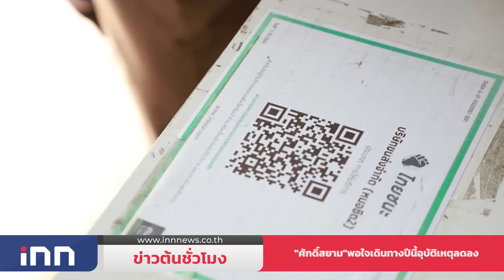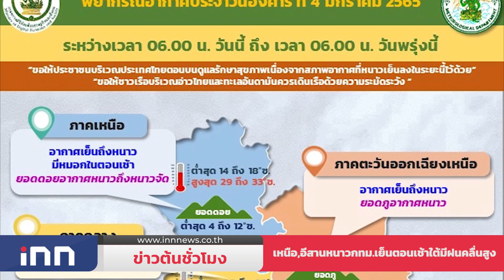"ศักดิ์สยาม"พอใจเดินทาง ปีนี้อุบัติเหตุลดลง : ข่าวต้นชั่วโมง 08.00 น.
-"สุชาติ"เตรียมลงช่วยหาเสียง ลต.ซ่อมสงขลา สุดสัปดาห์นี้ ยันไม่มีอะไรผิดปกติตามที่ ปชป.โวย รู้จักกันดีกับ "เดชอิศม์" เชื่อไม่มีปัญหา แข่งขันกันแบบลูกผู้ชาย

-รมว.คมนาคม เผย การเดินทางปีนี้อุบัติเหตุลดลง ขณะที่รถ เข้า-ออกกทม. 11 ล้านคัน มากกว่าปีใหม่64 ร้อยละ 20.58

-กรมอุตุนิยมวิทยา เผย เหนือ อีสาน หนาว กลาง ตะวันออกและกทม.อากาศเย็นตอนเช้า ใต้มีฝนคลื่นสูง